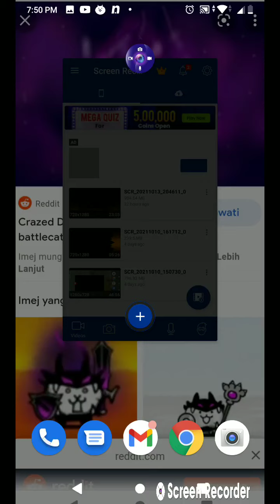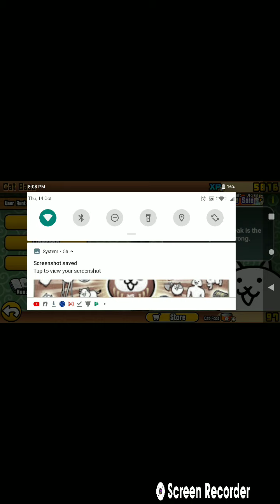the battle cats game